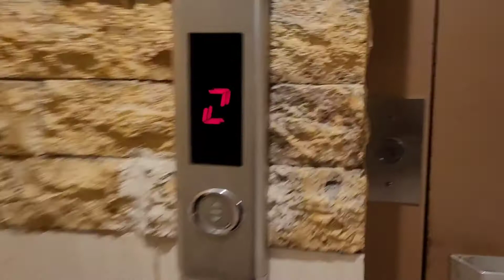🏡 /Shifting vlog part 1